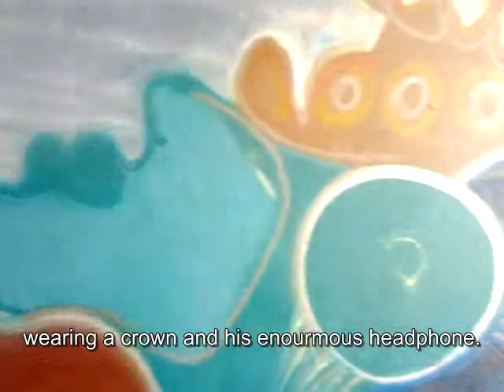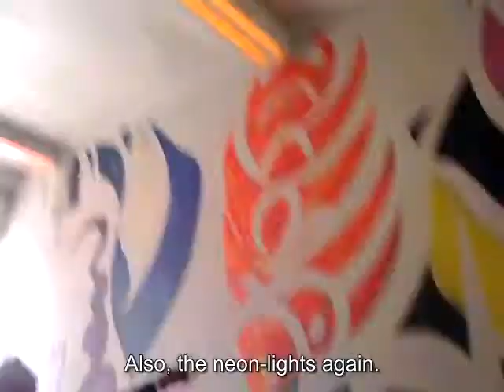Tovertunnel Delfshaven Rotterdam, Holland (subtitled)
My name is Willij Vanderlinden/Female artist from Rotterdam/Holland.
made the Tovertunnel especially for my little son and other children that were scared to pass the tunnel because of the hobo's that were sleeping there and the containers filled with restaurant trash.
Thats not how I wanted to live, so I start putting the idea of the Tovertunnel in the local newspapers, where the meeting tigers picked it up en started to raise money.
Deelgemeente Delfshaven was one of the worst areas those days, thats why they got a lot of money from EU in Brussels. And they started with ART.
My art.Our ART. Because my son helped me to design at 7 years of age.Thats the best example to show him that if you want something, you can make dreams come true.
Every 2 years I change the whole design into something new .
Only if children ask me to keep something of the old design because they love that part.I am very fond of using old tags into new art.

Hope you enjoy the movie my son made.Just for fun, just for you!

Love,

Willij Vanderlinden